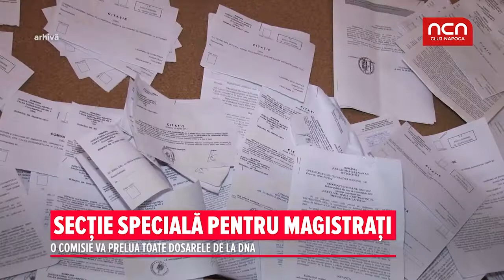Sectie speciala pentru magistrati